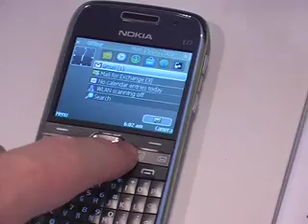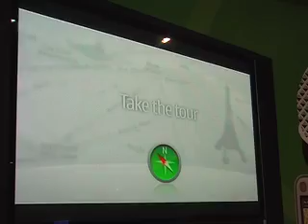Update#54: Hands on with the Nokia N97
Hubble gets some classic tech support, Aussie boffins entangle some quantums, and we take a look around Nokia Connection 09 in Singapore, complete with hands on time with the new Nokia flagship, the N97.